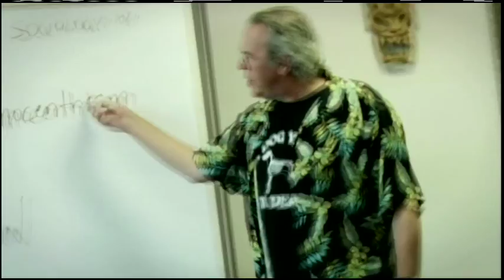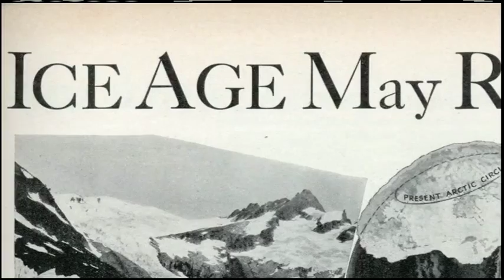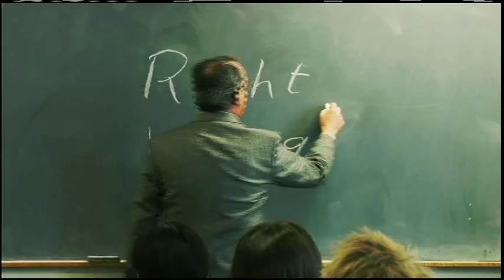TrueU DVD series Dr. Stephen Meyer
In this first DVD set of the TrueU series, Dr. Stephen Meyer plays a philosophical survival game, pitting four worldviews against one another in the quest to decide which one gives the best answers. Dr. Meyer examines the evidence and provides the tools needed for students to defend their faith and make it their own. This is the perfect resource for students preparing to enter college and a culture that may be hostile to their faith.